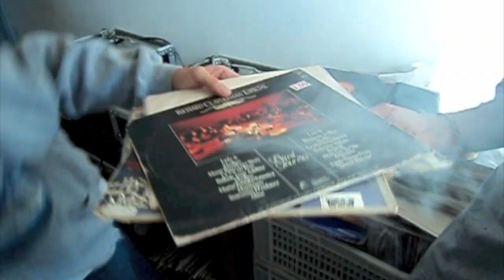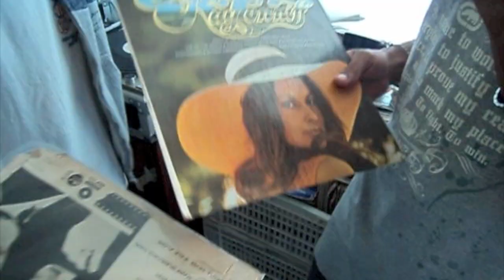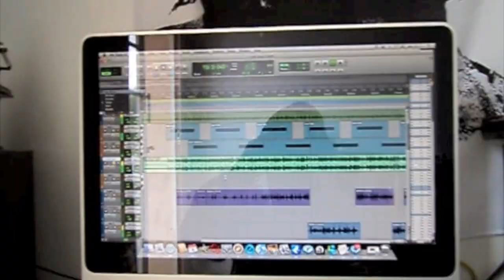Jamais Vencido Familia IML (Video Promo)